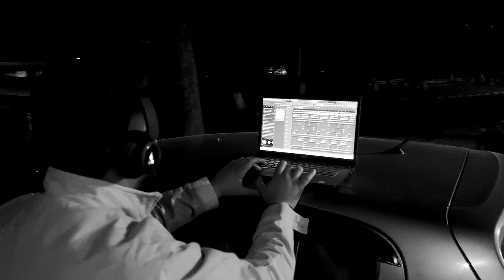Can’t Forget (Full Video)- Joshi | Vansh Dx | Joshi Music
SINGER : JOSHI
LYRICS : JOSHI
VIDEO BY: ARKIT JOSHI
MIX AND MASTER : VANSH DX
LABEL : JOSHI MUSIC

More new things on the way ☺️

Use our official hastag

I hope you guys liked the video. If yes then give
this video a big thumbs up. Comment down your

Crew Member : Abhinav Joshi ,Arkonic,
Arkit Joshi

Special thanks to our ‘JOSHI MUSIC’ Crew Members